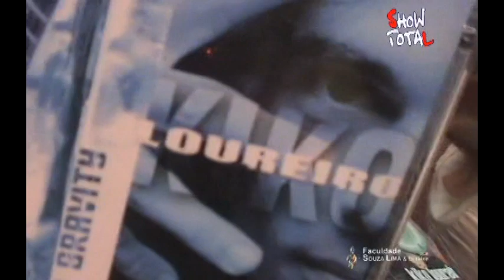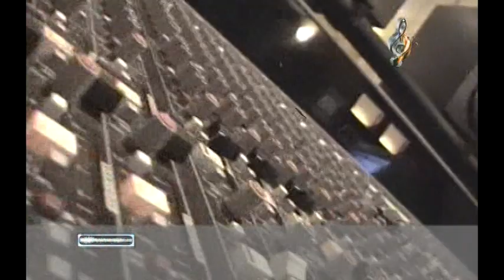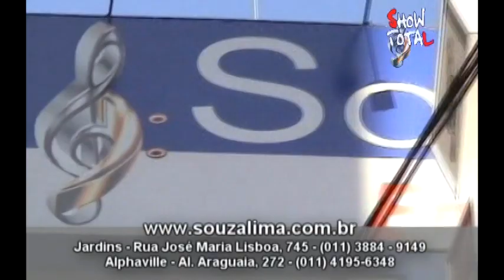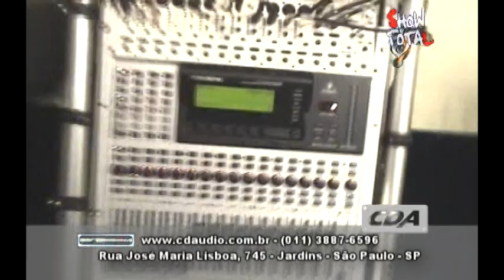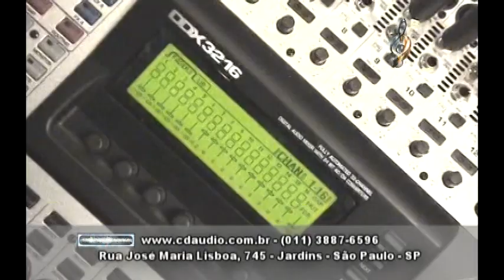SOUZA LIMA NA TV - SHOW TOTAL - PGM 033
Kiko Loureiro e Edu Ardanuy no lançamento do Pedal Zoom G2, e fechando temos Denison Fernandes no segundo bloco!! 2005
É SHOW TOTAL!